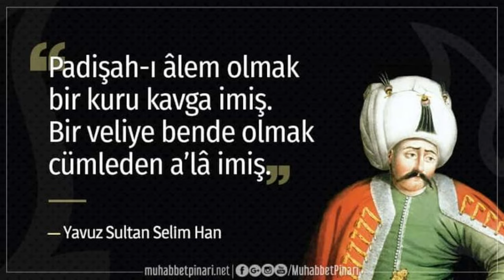Yavuz Sultan Selim - Edit